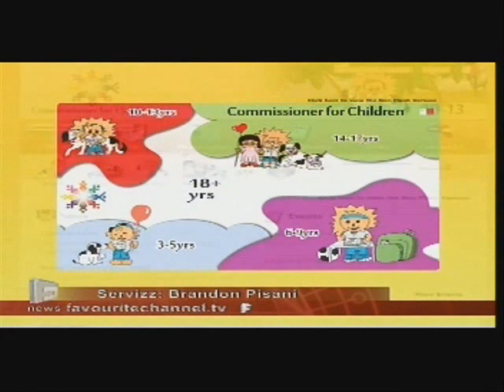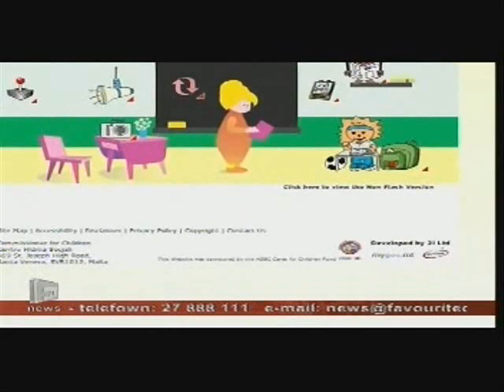Launch of Commissioner for Children's Website at St Paul's Bay Primary (Favourite News)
Commissioner for Children Ms. Carmen Zammit and Chairperson of HSBC Cares for Children Fund Mrs. Kate Gonzi launched the new This event took place at our school during an activity held in the school hall. Guests were welcome by Head of School Ms. Lina Deguara and her Assistant Heads. During the activity children asked various questions to the Commissioner and Mrs. Gonzi and they also watched clips about how to make good use of the website. The mascot of the Commissioner for Children, Guginu, was also present for the activity and he showed a video of his recent song. The school choir also animated the activity. Mrs. Gonzi and Ms. Zammit also had the opportunity to visit classrooms in our school.